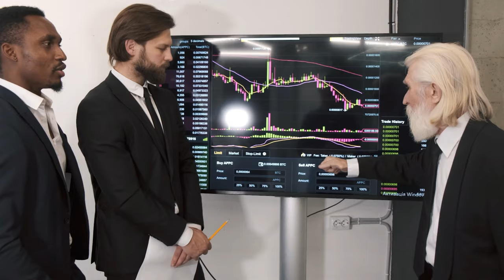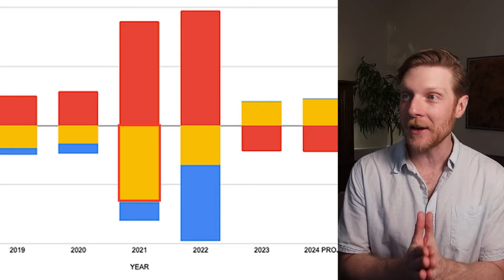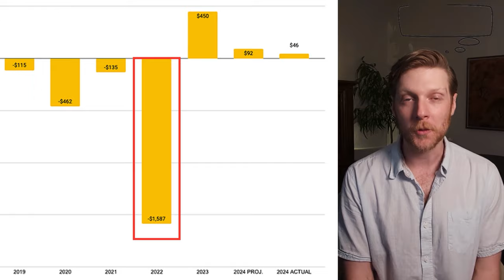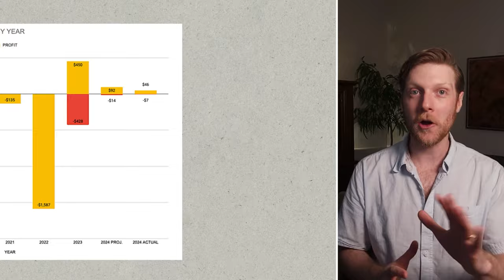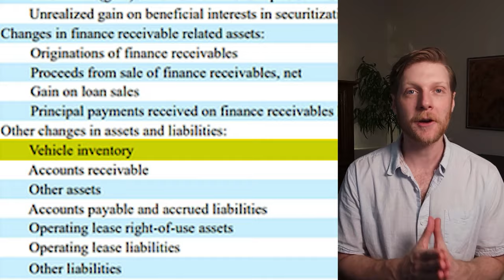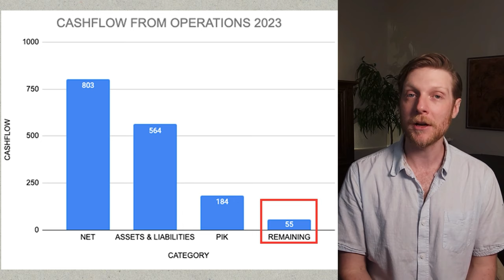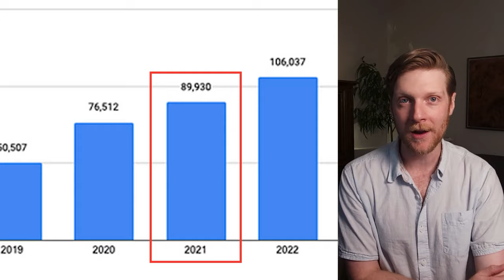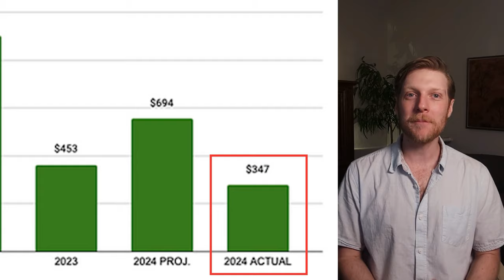INVESTING NERDS: Carvana Technical Analysis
Carvana has been one of the most volatile stocks on the market. Fortunes have been won, lost, and won again. Now that Carvana is rising from its latest crash, is it a good time to buy?

⌚ Timestamps:
00:00 Carvana's Financial Paradox
00:47 Carvana's Cash Flows
03:09 Carvana’s Profit by Year
04:27 The Problem with Profit by Year
06:41 The Problem with Cash Flow from Investing
07:30 The Problem with Cash Flow from Operations
10:57 The Problem with Cash Flow from Financing
14:05 The Verdict